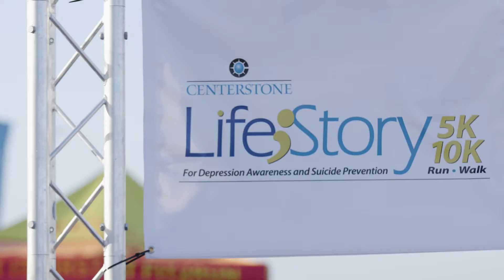Run Where You Are, When You Want | Life;Story 2020 Virtual 5K+10K | Centerstone Foundation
The 18th annual Centerstone Life;Story 5K/10K is VIRTUAL this year.

Run where you are, when you want.

Support depression awareness and suicide prevention by participating in your neighborhood, your favorite park, on your treadmill, or whatever safe location you choose, virtually – anytime between September 18 and the morning of September 26, 2020.